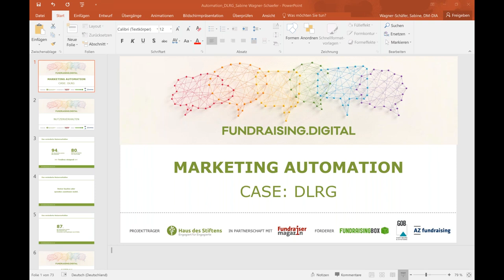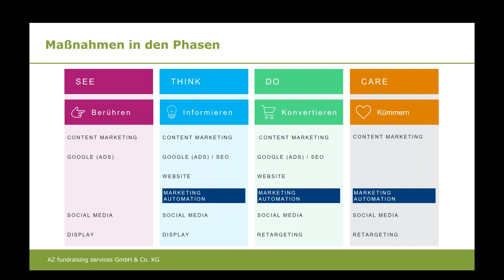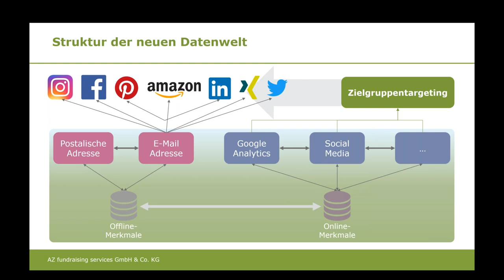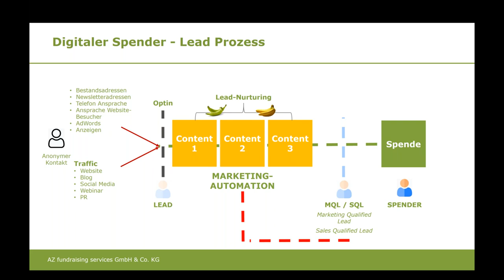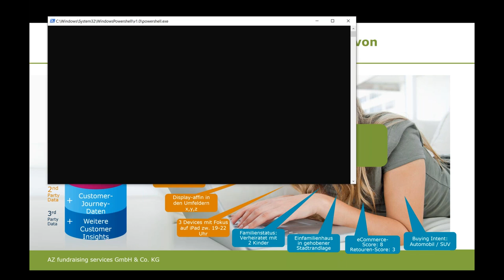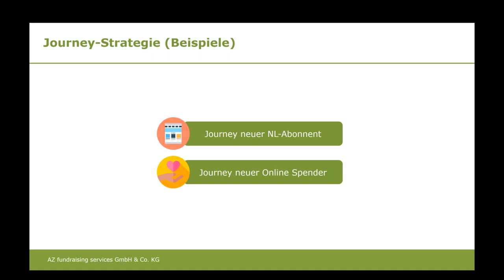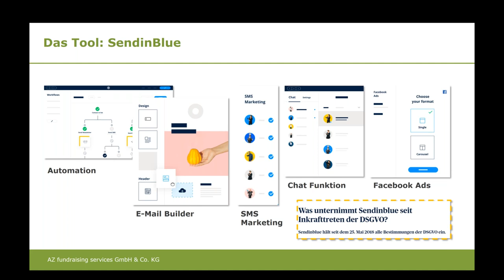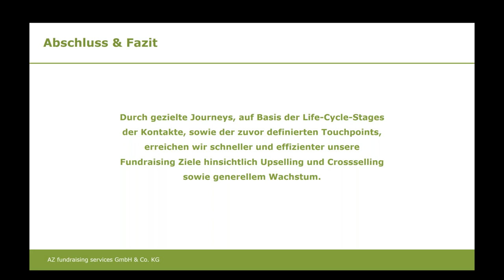"Marketing Automation" - FUNDRAISING.DIGITAL 2021 - Haus des Stiftens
Mit Marketing-Automation Interessenten und Spender:innen individuell und gezielt ansprechen und dabei die Erfolge steigern. Ist das wirklich möglich? Am Beispiel der DLRG (Deutsche Lebens-Rettungs-Gesellschaft e.V.) zeigt Sabine Wagner-Schäfer von AZ Fundraising, wie die Automation ausgewählt, eingerichtet und mit Journeys und Content befüllt wird. Dabei wird klar, dass Marketing-Automation viel Umdenken und Content-Produktion bedeutet. Ein Aufwand, der sich aber lohnt. Die DLRG hat sich 2020 auf diese Reise begeben, die Präsentation zeigt den Weg bis zu den ersten Erfolgen auf.

Inhalte:
- Auswahl und Einrichten
- Journeys und Bindungskonzept
- Erfolge und Learnings

0:00 Einleitung
2:59 Das veränderte Nutzerverhalten
3:48 Herausforderung
4:39 Customer Journey entlang des Funnels
8:34 Customer Journey in a Nutshell
9:56 Maßnahmen in den Phasen
12:18 Marketing Automation im Einsatz
14:48 Erhöhung der Relevanz
15:49 Definition Marketing Automation
17:32 Struktur der neuen Datenwelt
23:55 Voraussetzungen für den Erfolg
24:49 Mensch / Maschine
25:18 Marketing Automation Funnel
26:19 Digitaler Spender - Lead Prozess
29:36 Online-Aktivierung von (offline) Bestandsspender
32:02 Arten von Lead-Nurturing Prozessen
37:30 Die Wasserloch-Strategie
40:53 Personaentwicklung nach Canvas Model
43:18 Persona Canvas-Model
44:17 Persona in der Automation
48:00 Journeys allgemein
48:32 Journeys-Aufbau neuer Newsletter Abonnent
57:27 SendinBlue vs. Hubspot

🏠 Über uns: Haus des Stiftens ist ein Sozialunternehmen, das wirkungsvolles Engagement erleichtern und so im Rahmen der Global Goals zu mehr Gemeinwohl beitragen will. Dafür bietet es mit Partnern Unterstützung für Stifter, Unternehmen und Non-Profit-Organisationen. Weitere Informationen über das Haus des Stiftens